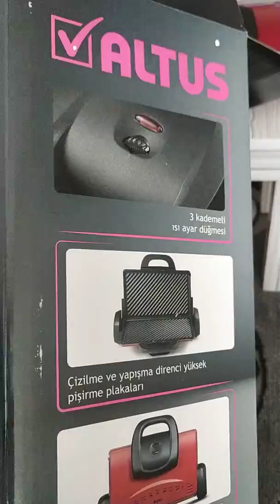Altus 759R tost makinasi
a101 Altus al 759 tost makinesi